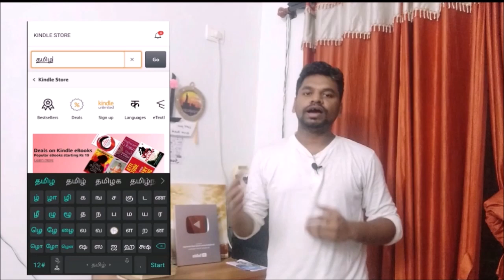Part 3 - Sivagamiyin Sapatham Chapter - 17 to 19 | சிவகாமியின் சபதம் | SundayDisturbers